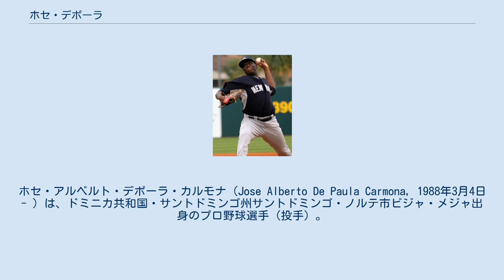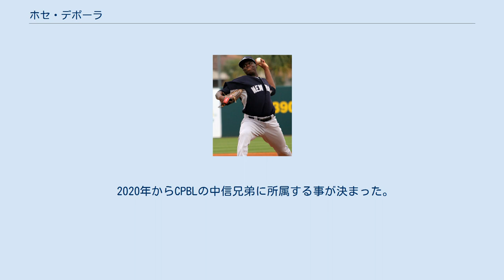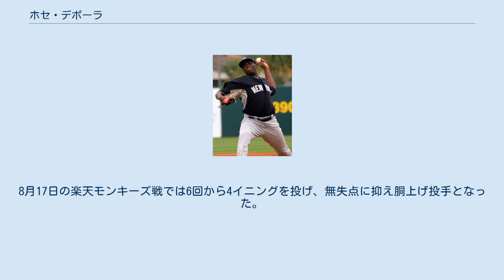ホセ・デポーラ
ホセ・アルベルト・デポーラ・カルモナ（Jose Alberto De Paula Carmona, 1988年3月4日 - ）は、ドミニカ共和国・サントドミンゴ州サントドミンゴ・ノルテ市ビジャ・メジャ出身のプロ野球選手（投手）。
左投右打。
CPBLの中信兄弟所属。
登録名は「德保拉」。
 2006年11月1日にサンディエゴ・パドレスと契約。
 2007年、ルーキー級ドミニカン・サマーリーグ・パドレスでプロデビュー。
14試合に登板し、2勝5敗・防御率2.44だった。
 2008年はルーキー級アリゾナリーグ・パドレスで13試合に登板し、4勝3敗・防御率3.57だった。
 2009年はA-級ユージーン・エメラルズで2試合に登板し、1勝0敗・防御率2.79だった。
 2010年はA級フォートウェイン・ティンキャップスで20試合に登板し、8勝5敗・防御率3.27だった。
 2011年はA+級レイクエルシノア・ストームで26試合に登板し、10勝5敗・防御率5.22だった。
オフの11月18日にパドレスとメジャー契約を結び、40人枠入りした。
 2012年3月8日にパドレスと1年契約に合意。
3月15日にAA級サンアントニオ・ミッションズへ異動した。
その後就労ビザを取得できず、4月4日に制限リスト入りした。
結局この年はプレーしなかった。
 2013年3月9日にパドレスと1年契約に合意。
3月10日にAA級サンアントニオへ異動した。
この年はAA級サンアントニオで14試合に登板し、4勝6敗・防御率3.86だった。
 2013年11月20日にウェーバーでサンフランシスコ・ジャイアンツへ移籍した。
 2014年3月4日にジャイアンツと1年契約に合意。
3月12日にAAA級フレズノ・グリズリーズへ異動した。
AAA級フレズノでは16試合に登板し、4勝3敗1セーブ・防御率4.21だった。
7月23日に腹斜筋を故障し、7月25日にDFAとなった後、31日に放出された。
8月4日にジャイアンツとマイナー契約で再契約した。
契約後は7日間の故障者リスト入りし、そのままシーズンを終えた。
 2014年11月12日にニューヨーク・ヤンキースと51万ドルの1年契約を結んだ。
 2015年3月19日にAAA級スクラントン・ウィルクスバリ・レイルライダースへ異動したが、前年の肩の故障で7日間の故障者リスト入りとなった。
6月2日に故障者リストから外れ、同日のポータケット・レッドソックス戦でようやく初登板し、先発として3試合に登板。
2勝0敗、防御率1.53の好投をみせ、6月17日にメジャー初昇格を果たした。
6月21日のデトロイト・タイガース戦でメジャーデビュー。
6回途中から登板して3.1回を1失点だった。
6月24日にイバン・ノバが故障者リストから復帰したためDFAとなり、6月26日にAAA級スクラントン・ウィルクスバリへ降格した。
降格後は3試合に登板したが、0勝3敗、防御率11.70と打ち込まれた。
7月10日に再び7日間の故障者リスト入りし、そのままシーズンを終えた。
メジャー1年目となったこの年は、1試合の登板にとどまった。
 2017年3月31日に日本の独立リーグであるベースボール・チャレンジ・リーグの石川ミリオンスターズへ入団。
6月13日に自由契約となり、退団した。
 2018年5月4日にメキシカンリーグのモンテレイ・サルタンズと契約した。
 2020年からCPBLの中信兄弟に所属する事が決まった。
 2020年は自身5連敗中で迎えた6登板目となる5月16日の統一ライオンズ戦で、7回1失点12奪三振と好投し来台初勝利を挙げた。
上半季優勝マジック1で迎えた7月14日の統一ライオンズ戦では、9回1失点で完投勝利を果たし胴上げ投手となった。
同月には4勝0敗、防御率1.91を記録し、月間MVPに輝いた。
8月7日の楽天モンキーズ戦で7回途中3失点で敗戦投手となり、5月16日から続いていた自身の連勝が9でストップした。
その後は再び勝ち星を重ね、最終的には16勝、防御率3.20を記録し最多勝利、最優秀防御率、最多...